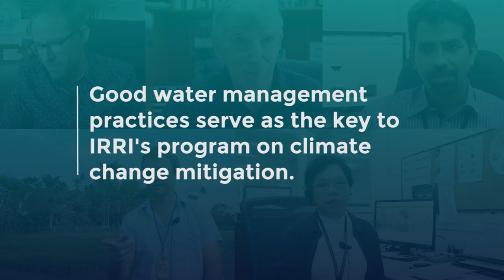Ole Sander on water and climate change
Good water management practices serve as the key to IRRI's program on climate change mitigation.